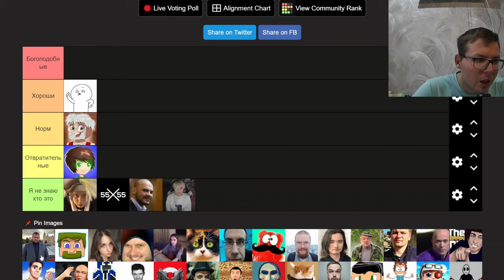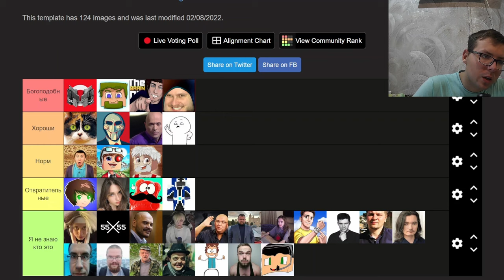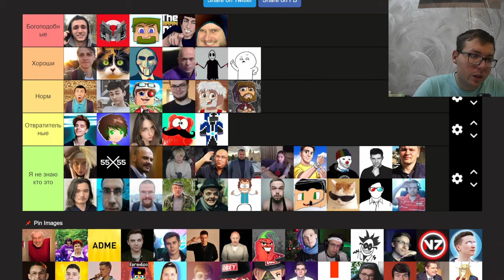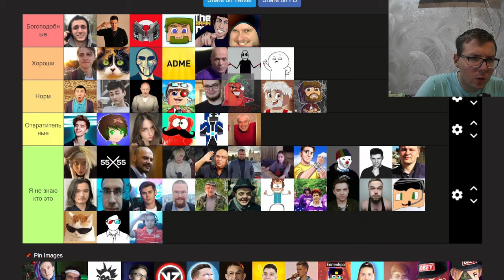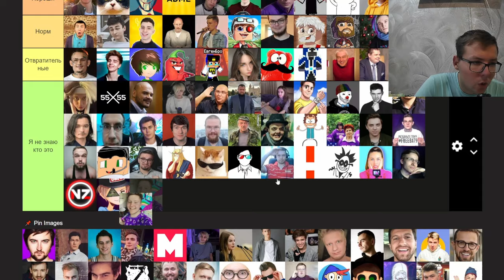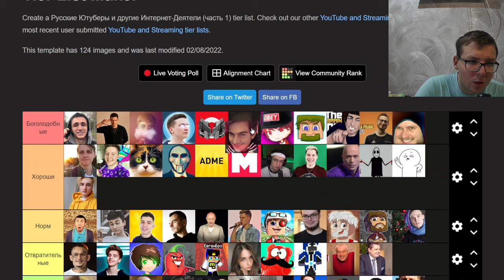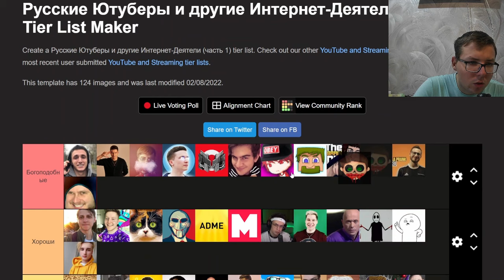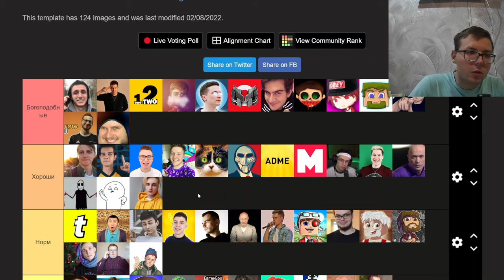Cоздал свой собственный Тир лист Блогеров от лучших к худшим